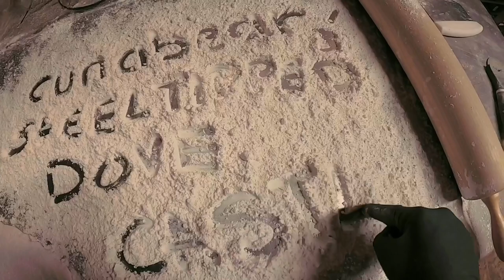cunabear - “BANQUET / CASTLE” (Music Video)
BearTooth Collective presenting:

“BANQUET / CASTLE” by cunabear, Produced by Steel Tipped Dove, from the album “STEEL-TIPPED BEAR’S CLAW!”, dropping March 20th via BearTooth Tapes.

Filmed & Edited by the BearTooth Films Guild.